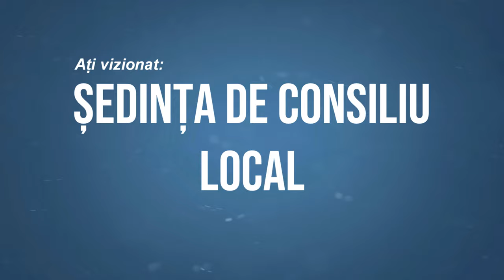LA BARSANESTI Sedinta Consiliului Local din 18 aprilie FILMARE EXCLUSIV TV 4K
LA BÂRSĂNEȘTI, județul Bacău, Ședința Consiliului Local din 18 aprilie FILMARE EXCLUSIV TV 4K.

Cu drag,
echipa Exclusiv

Vizionare plăcută !